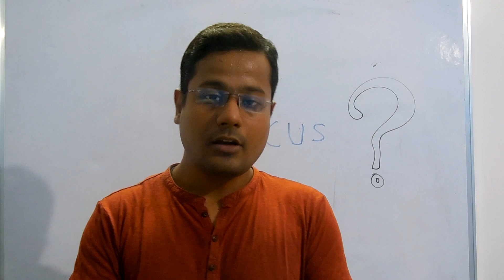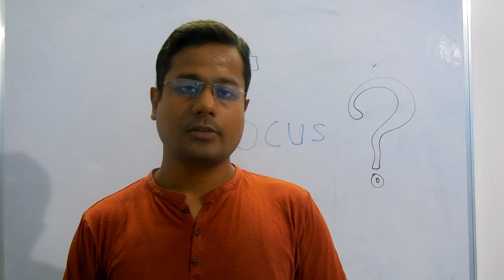Can't Focus on studies due to uncertainty in ICAI July Exam ? Watch this Video.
If you are not able to focus on studies due to the current situation for  COVID-19 and uncertainty that whether the ICAI exam will happen in JULY 2020 or not. Then this videos is for you. This video will help you in getting the focus back.